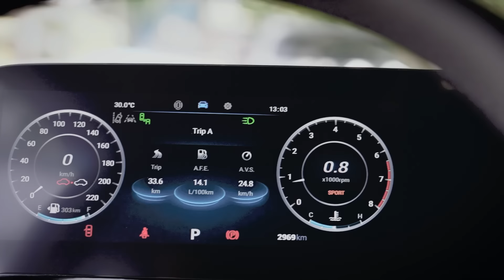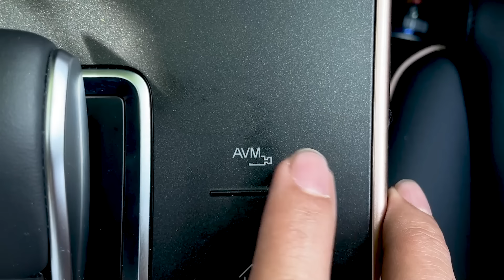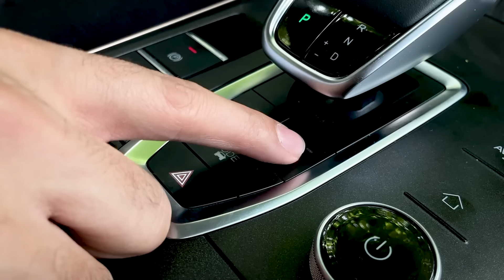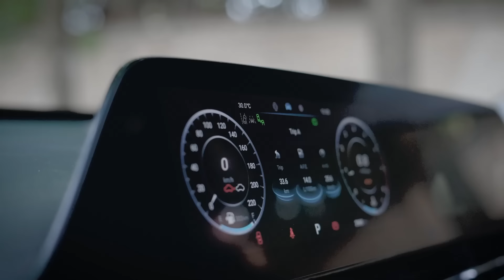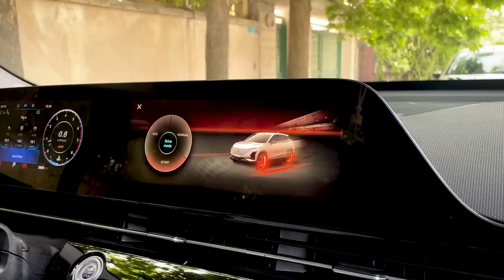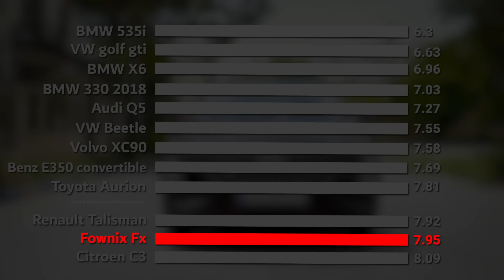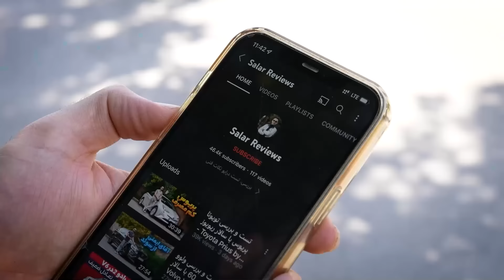سربالایی 200 تا میره! تست و بررسی فونیکس اف ایکس پریمیوم با سالار ریویوز- Fownix FX by Salar reviews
من که هرچی خوبی و بدی بود رو گفتم... شما نظرتون چیه؟
00:00 مقدمه
00:43 طراحی ظاهری
04:31 صندوق عقب
05:52 مشخصات فنی
07:27 طراحی داخلی و آپشنها
13:35 سیستم صوتی
15:24 ردیف عقب
17:16 کیفیت رانندگی و ترمز
20:34 سیستم تعلیق
23:18 شتاب صفرتاصد
25:15 هندلینگ ضعیف لواسون
29:17 کشش سربالایی لشکرک
30:10 جمع بندی